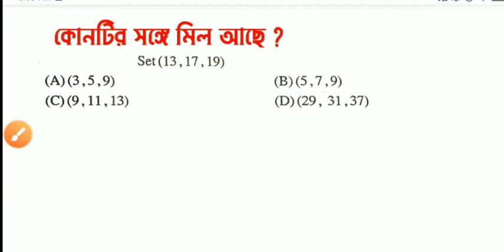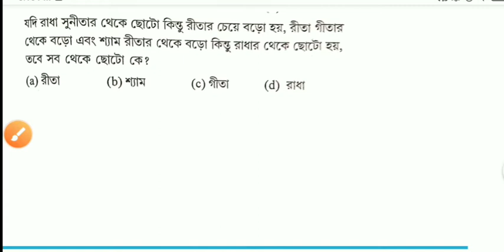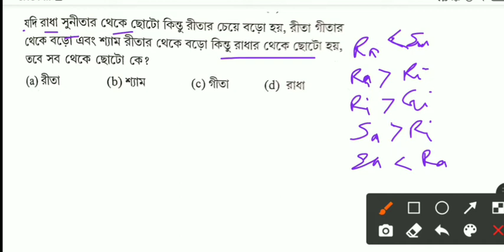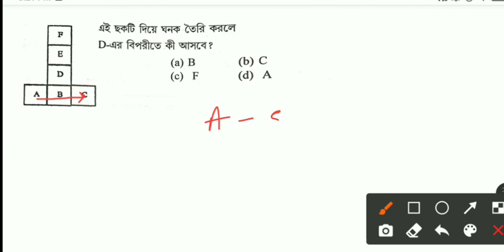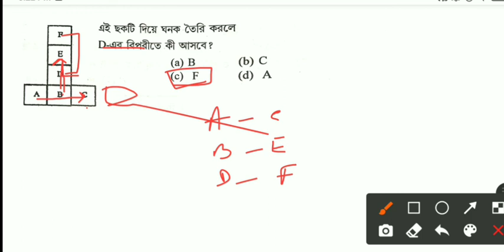Reasoning short tricks in bengali for constable exam 2021| কনস্টেবল পরীক্ষার রিজনিং ক্লাস ২০২১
রিজনিং সমাধান পদ্ধতি ২০২১
পুলিশের চাকরি পরীক্ষার রিজনিং ক্লাস
চাকরি পরীক্ষার রিজনিং
কনস্টেবল পরীক্ষার সাজেশন
কনস্টেবল পরীক্ষার তারিখ
Wbp last minute suggestion 2021
Constable exam last minute suggestion
Wbp suggestion 2021
Reasoning class 2021
Reasoning solution tricks 2021
Reasoning class in bengali
Constable exam reasoning question 2021
Reasoning solution 2021
Wbp exam update 2021
Wbp expected question 2021
Wbp cut off 2021
Wbp cut off mark 2021
Wbp exam news 2021
Wbp exam 2021

    &*$ Jaman Sir &*$